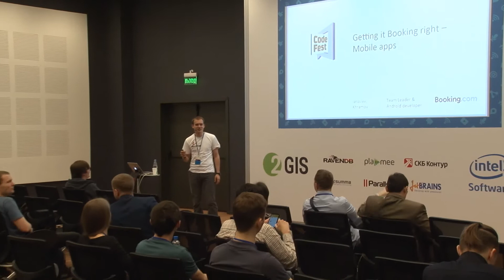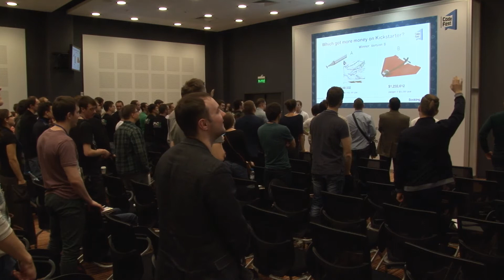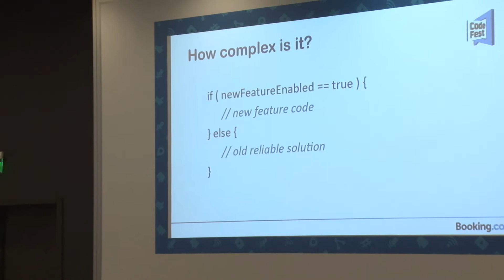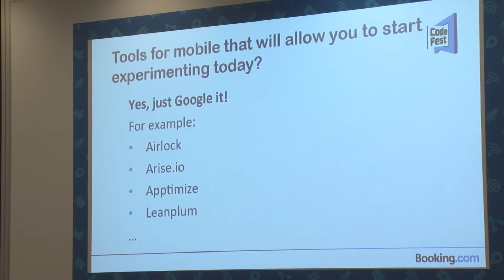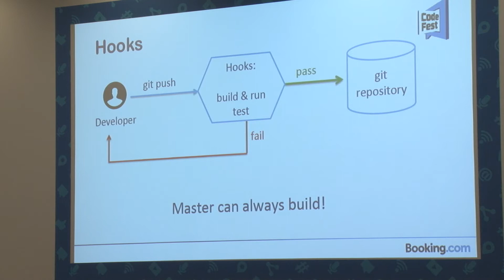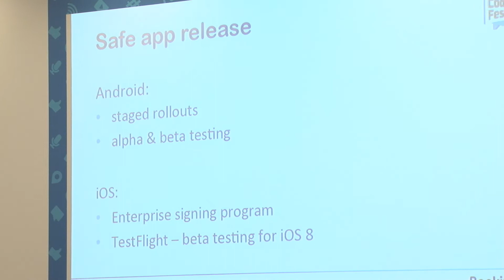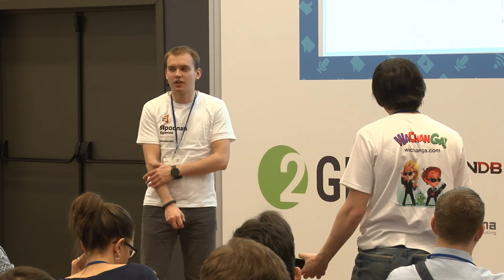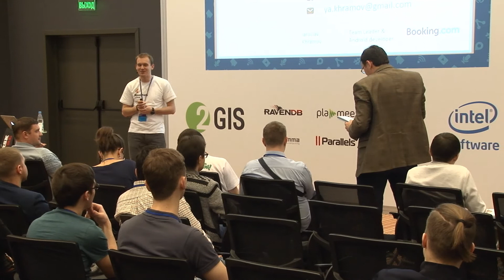# Mobile Ярослав Храмов. Booking.com. Getting it Booking right.